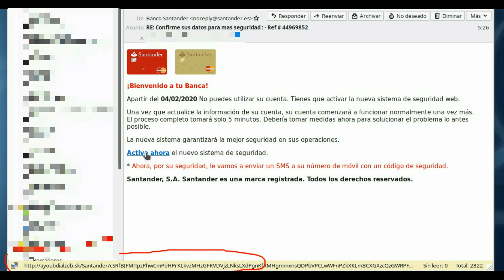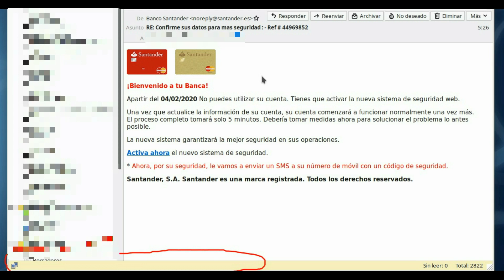Intento de fraude por correo electrónico 2020 02 04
Este video  es parte de una serie donde estaré mostrando los intentos de fraude por medio del correo electrónico que me van llegado en el transcurso del los días.  La funalidad es que nadie sea atrapado con ellos, algunos son muy tontos intentos y algunos muy bien disfrazados.